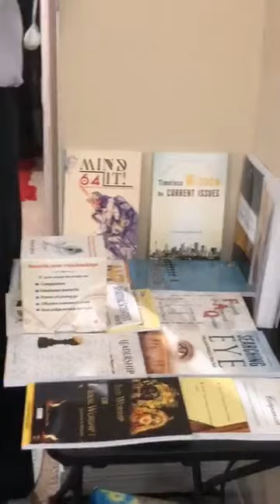When the source of liberation becomes the source of illusion 2 Mohini Murti pastime